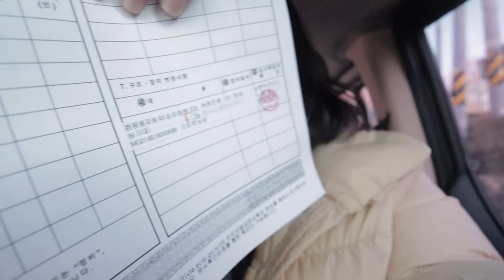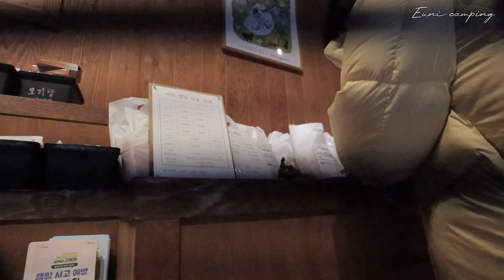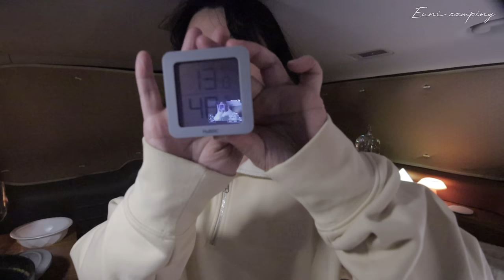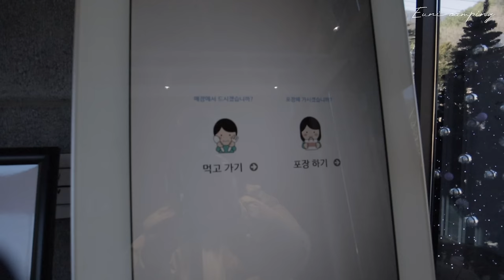자작캠핑카와 첫 차박캠핑 | 차안에서 고기굽고 된장찌게 끓여먹기 | 스타렉스 캠핑카 | 산너미목장 | 구독자 이벤트 | campervan | Vanlife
안녕하세요. 으니입니다.
오랜만에 올리는 캠핑 브이로그에요 :D

캠핑카를 타고 첫 출발을 하던 날 갑자기 모든 것이 실감이 나면서 울컥 하더라구요.
행복해서 눈물을 흘리는 것이 정말 특별하고 너무 행복했습니다.
내가 행복을 만들고 있었구나~ 싶었어요

앞으로는 이 차와 함께 하는 여행을 많이 담아 볼 예정입니다.
그리고 캠핑카 이름 짓기 이벤트가 있으니 많은 참여 부탁드려요~~
오늘도 편안한 시청 되시길 바랄께요 :D

*촬영 : 으니
*편집 : 으니
*음원 : 에피데믹사운드

⚠이 영상의 소유권은 으니캠핑에게 있습니다.
⚠타인을 불편하게 하는 반말 및 욕설의 댓글은 삭제 될 수 있습니다.